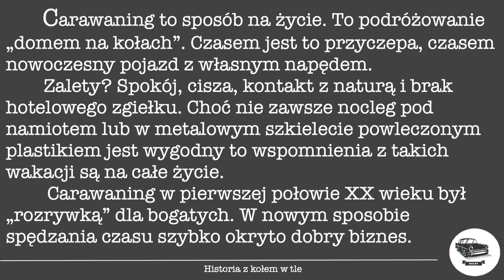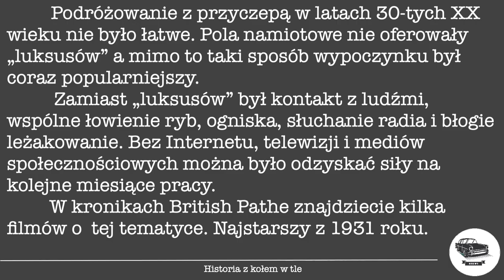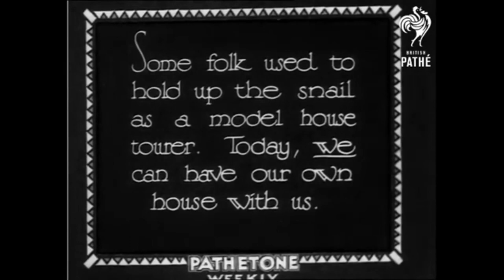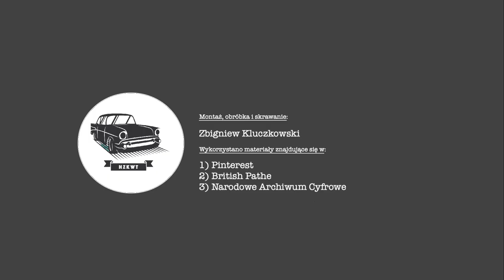Dawno temu na polu namiotowym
Pierwsze przyczepy mieszkalne. Wakacje na polu namiotowym w latach 30-tych XX wieku. Dom na kołach. Niewiadów Airstream camping campinglife @historiazkolemwtle